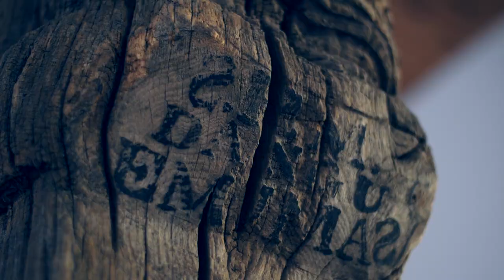Kėdainių krašto muziejus. Vinco Svirskio koplytstulpis.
Pristatomas eksponatas -  Vinco Svirskio koplytstulpis iš Okainių kaimo (Kėdainių r.)
Kėdainių krašto muziejaus ekspoziciją puošia čia saugomi bei eksponuojami vieno žymiausių Lietuvos kryždirbių ir talentingiausių senosios lietuvių liaudies monumentalistikos kūrėjų Vinco Svirskio kryžiai ir koplytstulpiai. Ši 20 jo darbų kolekcija yra viena iš didžiausių Lietuvoje. Bene įspūdingiausias iš jų yra 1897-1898 m. statytas beveik 4 m aukščio koplytstulpis su Nukryžiuotojo, Nekaltai Pradėtosios Švč. Mergelės Marijos ir šv. Jono Krikštytojo skulptūrinėmis kompozicijomis, Apvaizdos akies ir angelų galvučių bareljefu, stovėjęs ūkininko Vinco Gėgžnos sodyboje Okainių k., Kėdainių r. Jis įdomus tuo, kad išdrožtas iš šaknimis į viršų apversto ąžuolo kamieno. Jo prasmė – reikia gyventi saugantis nuo ligų ir nelaimių.
Eksponatą pristato Rimantas Žirgulis, muziejaus direktorius